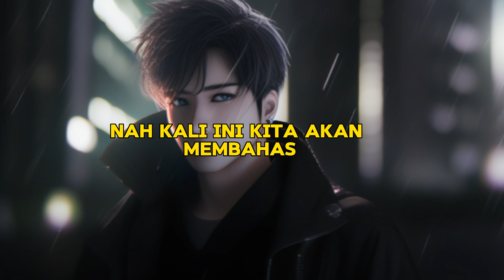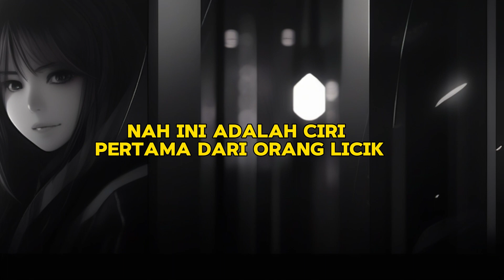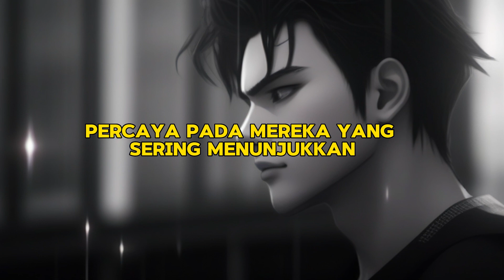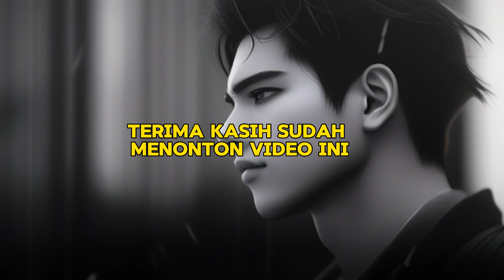Waspadai Orang Licik dengan Ciri-Ciri Ini | Suara Kutipan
Jauhi orang licik!! Ini ciri-cirinya orang licik. Orang licik dapat menjadi ancaman, tetapi dengan mengenali ciri-cirinya, Anda dapat melindungi diri. Dalam video ini, kami mengungkap ciri-ciri orang licik yang perlu Anda waspadai dan memberikan tips tentang cara menghindari mereka. Tonton sekarang untuk melindungi diri Anda! Selamat menonton, semoga video ini memberikan manfaat!

🎵 Koleksi Audio oleh: Youtube Audio dengan Filter Mood Tenang

🗨️ Silahkan berikan komentar tentang Waspadai Orang Licik dengan Ciri-Ciri Ini